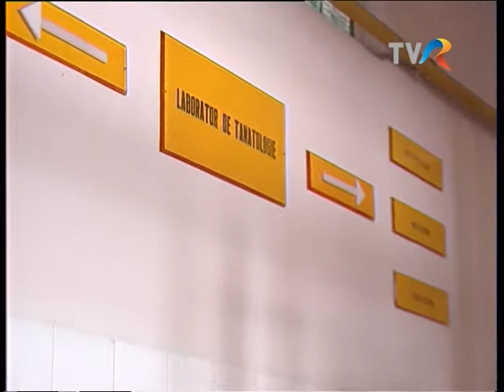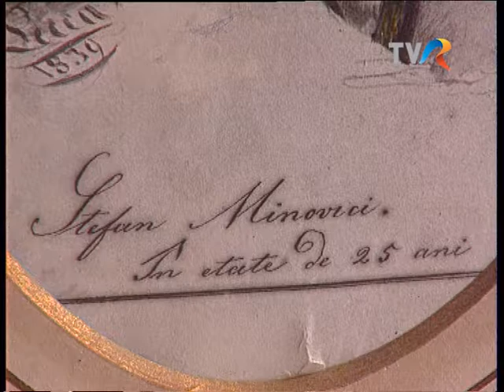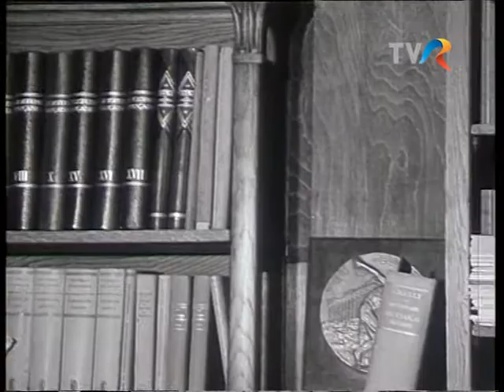Oameni care au fost - Mina Minovici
Emisiunea Oameni care au fost - Mina Minovici. 1994, realizator Dan Mironescu.